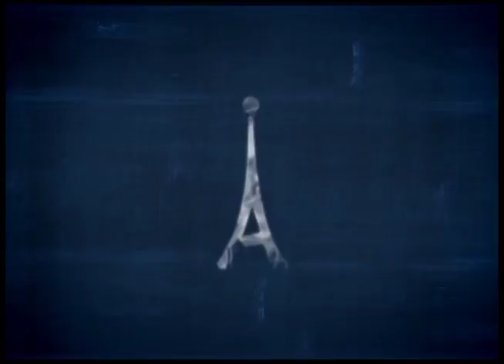ANTENADOS - NOTICIAS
09/06/17

Recebemos para o Antenados Notícias os pastores Leandro Barros
Max Cassin, Joel Brito e
Marco Ribeiro.

Mídias Sociais